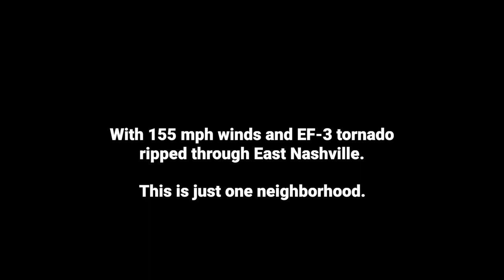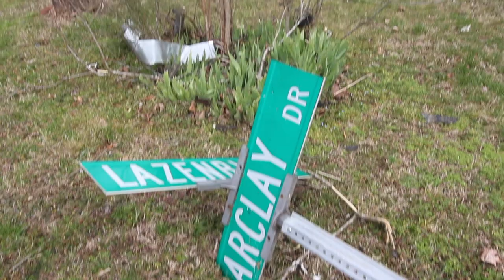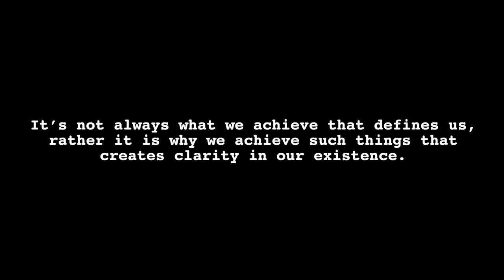Nashville Tornado Documentary 2020 | NASHVILLE STRONG | Your help is needed.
I created this mini documentary on site while helping the neighborhoods in East Nashville recover from the devastating EF-3 tornado that hit on the early morning of Tuesday March 3rd, 2020.

I'm hoping this brings awareness to communities beyond just the Nashville area.

If you can't physically help, feel free to contribute to the  GO FUND ME that I started to help the tornado victims of Nashville, Mount Juliet, Cookeville and everywhere in-between have a warm meal and a place to sleep at night while the recovery process continues.

The goal is to get 500 people to contribute $10 to reach the needed goal.

It’s not always what we achieve that defines us, rather it is why we achieve such things that creates clarity in our existence.

The destruction from the tornados that tore through Nashville are a lot worse than they appear on the news. This is really here and it will take a community of people to come together and help our fellow neighbors in need.